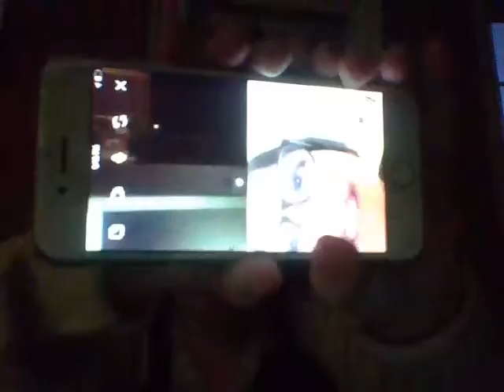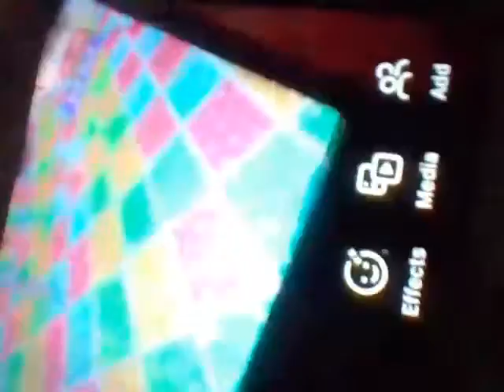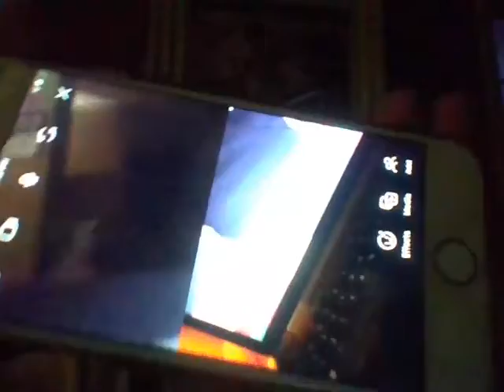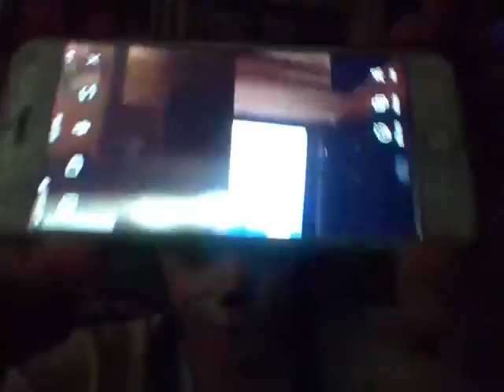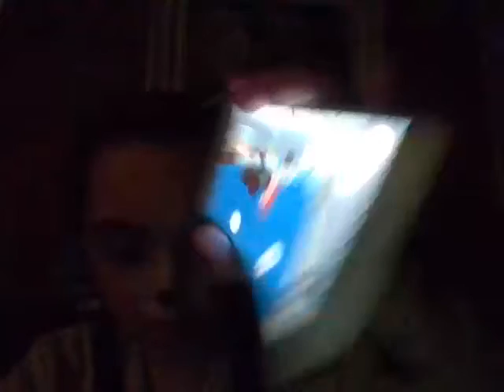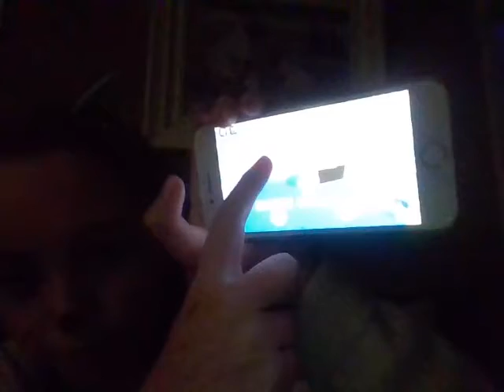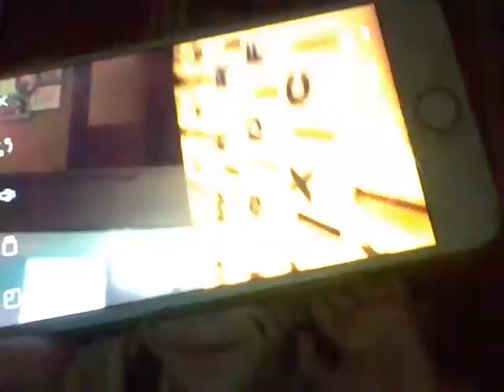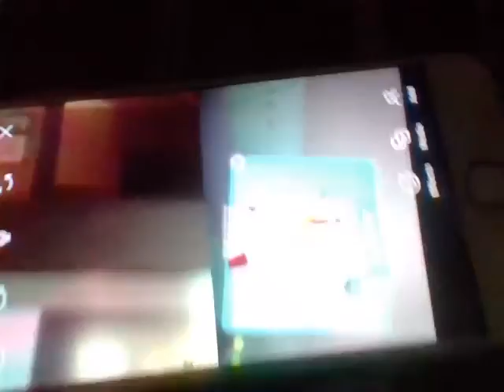Me and my bff on Instagram :D